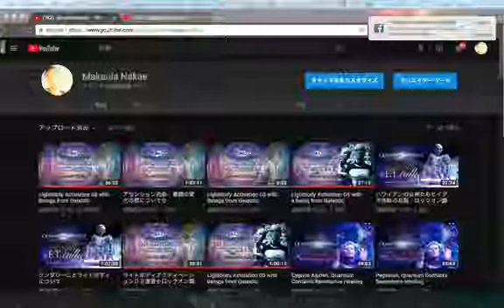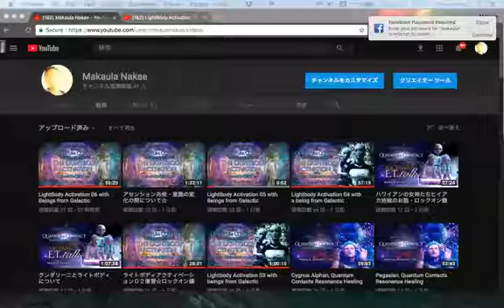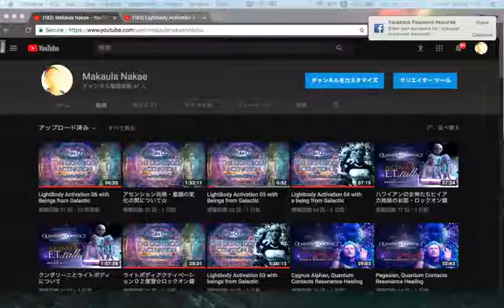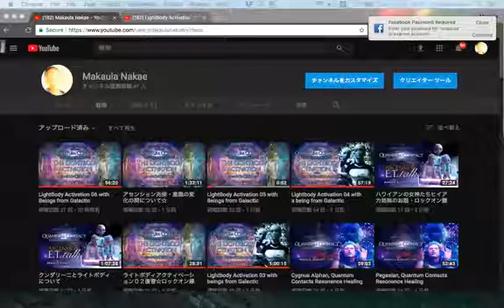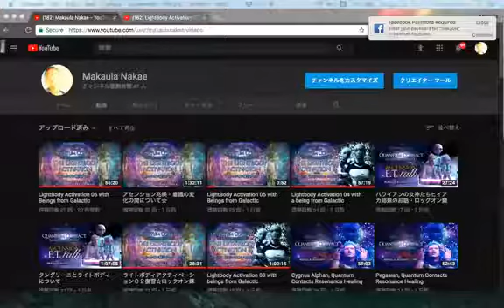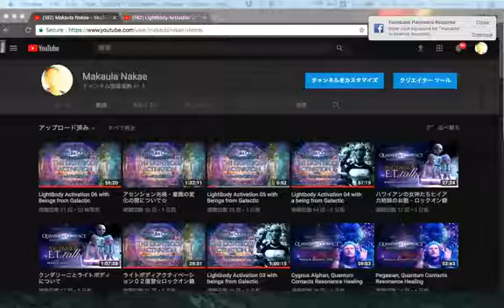LightBody Activation 07 with Beings from Galactic Federation Alliance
💫いいね！ボタンと、感想を忘れすにお願いしますネ〜〜〜！！！

初めての方は「ライトボディアクティベーションの始めかた」をまず先にご覧ください。

これらの録音はシリーズなので再生は飛ばさずに、まず初めに異星人さま遠隔ヒーリング２０１７から初め、その後からライトボディ００１、順番に進んでください。再生中に意識が飛んでしまう場合は、起きていられるようになるまで同じ録音を再生し続けてください。
時間がない方は、寝ている間に再生し続けても構いません。イヤホンでも構いませんが、部屋に流すと部屋の空間が覚えていくので、ステレオシステムで部屋に流すことをお勧めします。
　コメント欄にいただいた感想を載せてあります。また感想はコメント欄にお書きください、可能な限り返答します。

ライトボディからガッドボディの構築に入りました。まずはライトボディアクティベーションを最後まで終わらせて始めるのを勧めます✨

⭐️まか〜ウラのパトレオン！
YouTubeでは見れない＋聞けないパトレオンさまのための特別な内容で〜す⭐️

⭐️Shopify　ワークショップ動画のお求めはココ

⭐️マカバグループ
このグループは、マカウラのワークショップに参加された方や、YouTubeをご覧になられた方々が繋がるコミュニティーグループです。

⭐️ハウザー 薫さんの新次元チャネリング講座